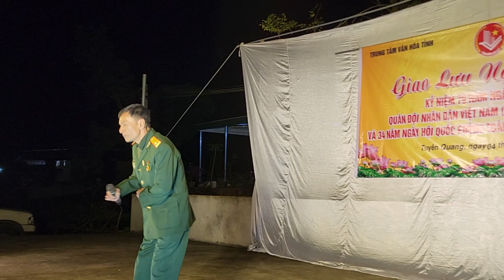MÙA XUÂN BÊN CỬA SỔ ( CCB Xuân Thu - xã Tú thịnh Sơn Dương Tuyên Quang)